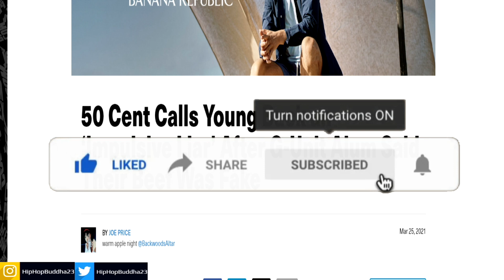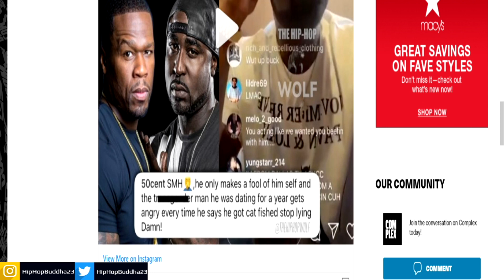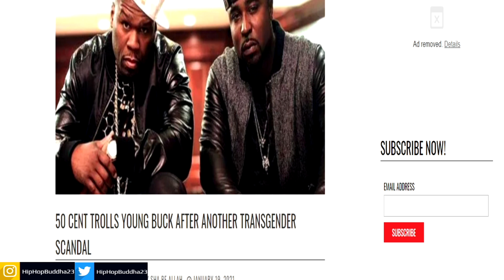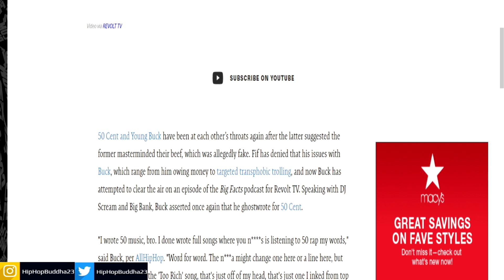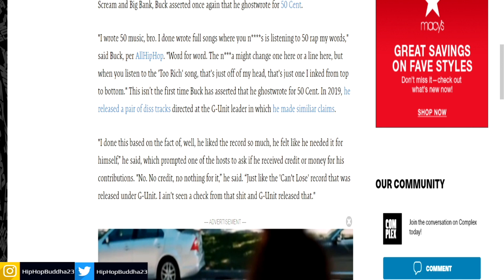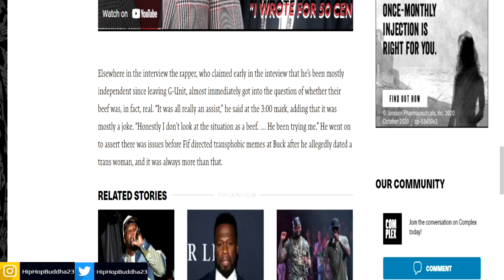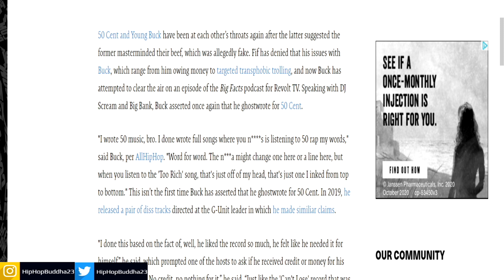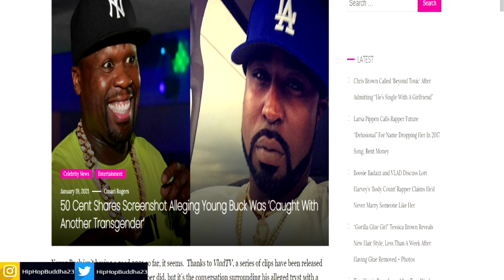The Reason Young Buck Keep Lying On 50 Cent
The Reason Young Buck Keep Lying On 50 Cent! Young Buck keeps lying on 50 cent and claims 50 cent is the reason he is broke! Young Buck told fans that his feud with 50 cent was orchestrated and that they fooled the public into believing their rivalry. He even claimed that the two recently shot a music video. Their beef dates back to 2008 after 50 Cent kicked Young Buck out of G-Unit for not being loyal. Throughout the years, 50 Cent trolled Young Buck on social media for his alleged relationship with a transgender partner. Young Buck claimed that 50 Cent wouldn’t let him out of his G-Unit contract without paying $300,000 and even took shots at him on 2019’s “Foofy Freestyle.”

Follow Hip Hop Buddha On Social Media!